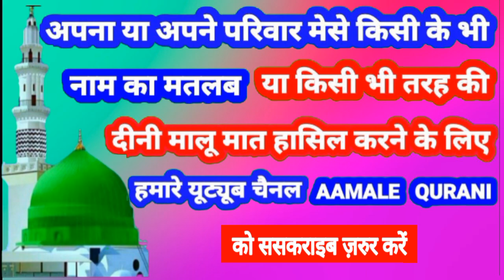Manha Name Ki Meaning In Urdu | Manha Name Ka Matlab Kya Hota Hai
ManhaName Ki Meaning In Urdu | Manha Name Ka Matlab Kya Hota Hai

👉  Assalam Walekum Dosto Istaqbal Hai Apka Hamare Youtube Channel Aamale Qurani Me Aaj Ki Is Video Me Aap Janenge ( Manha)  ( मनहा )  ( منحہ ) Name Ka Matlab Kya Hota Hai 👇